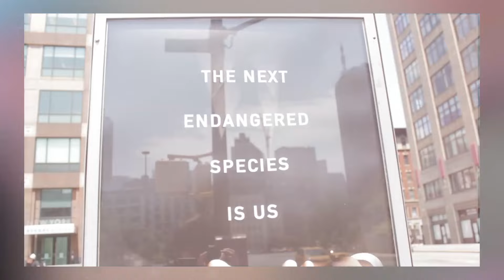TRAVELING THE USA WITH MY BEST FRIENDS (2014)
Our first summer on the vans warped tour! One of the best summers of mi vida!

remix is Settle Down by EMBRZ